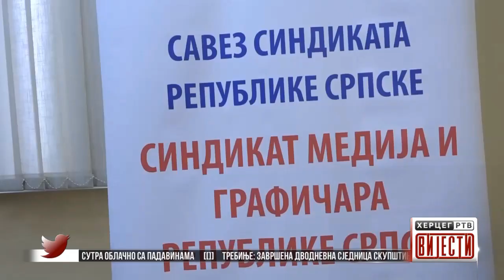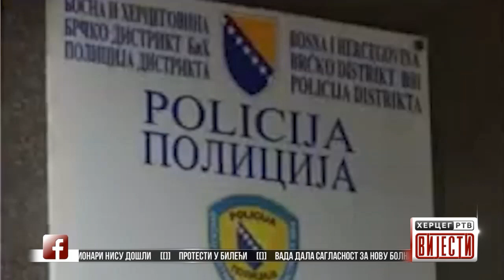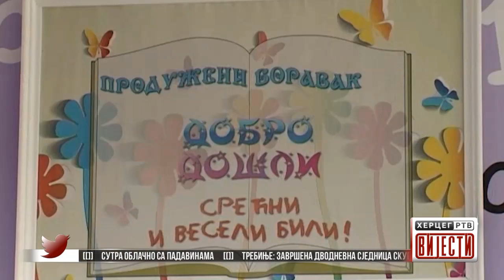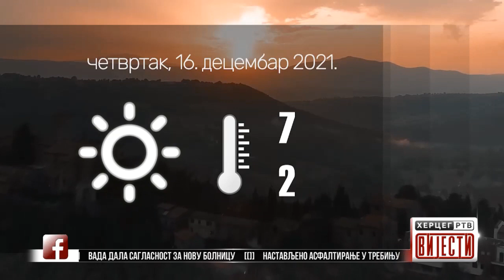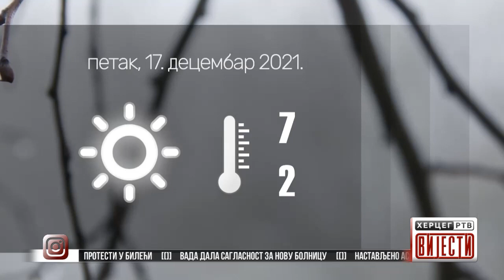Vijesti u 16:30h (16.12.2021.godine)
Trebinje: Završena dvodnevna sjednica Skupštine,opozicionari nisu došli
protesti u Bileći
Vada dala saglasnost za novu Bolnicu
Nastavljeno asfaltiranje u Trebinju
Sutra oblačno sa padavinama